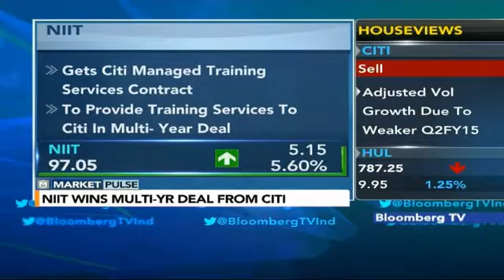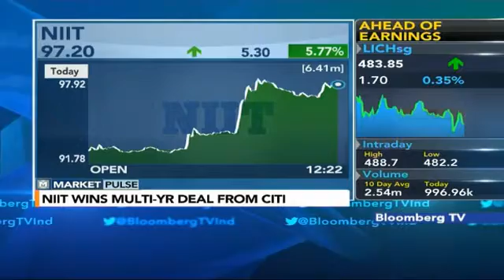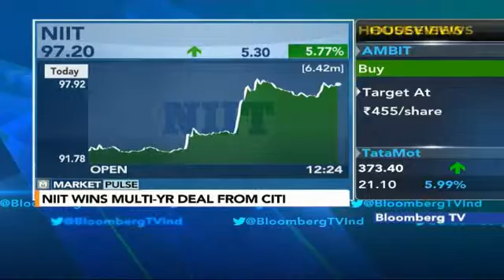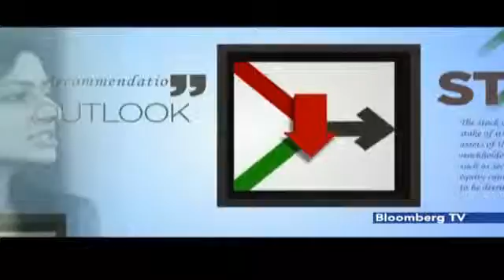Rahul Patwardhan, CEO, NIIT Ltd speaks on MTS deal with Citi on Bloomberg TV India, October 15, 2015